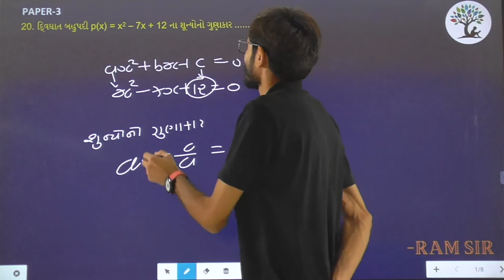Paper 3 | Que 20 | Basic Maths | Alpha Vidhya Sankul | in Gujarati by Ram Sir